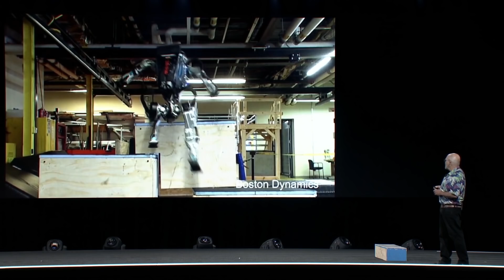Boston Dynamics Keynote at Re:MARS | Amazon News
Marc Raibert speaks about robotics, innovation, and more on stage at re:MARS conference.